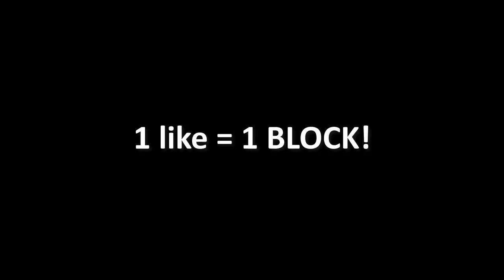100 DLS Ultimate Chest Game! (HACKER COME TO MY WORLD) | GrowTopia